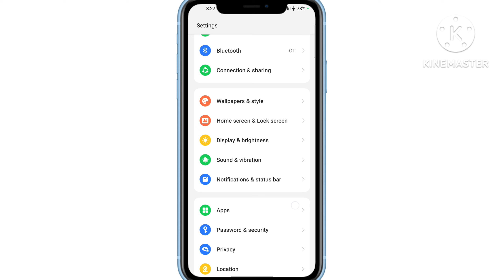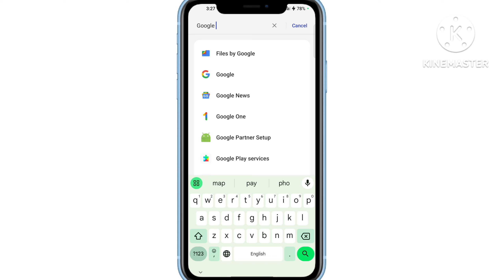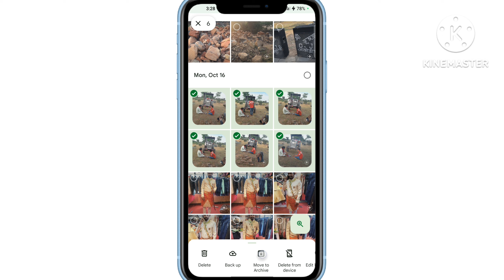Google Photos Par Photo Upload Nahi Ho Raha Hai !! How To Fix Upload Problem In Google Photos App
1. Google photos me photo backup nahi ho raha hai
2. Google photos pe photo backup nahi ho raha
3. Google photos me photo kyu backup nahi ho raha hai